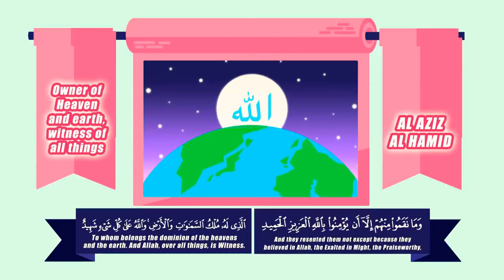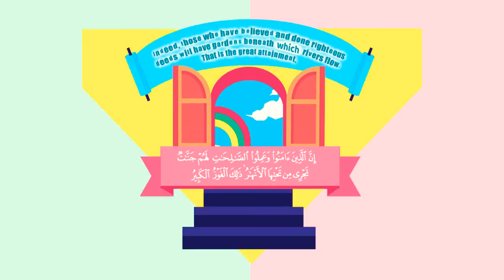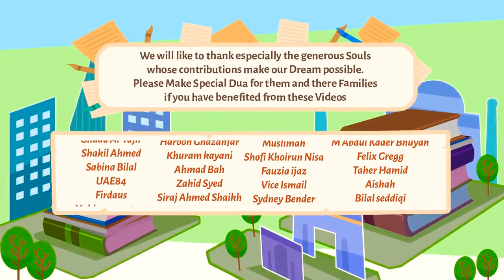Ring Structure sura Al-Buruj-Nouman Ali Khan